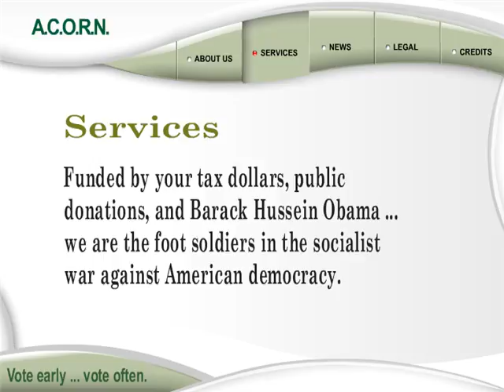ACORN (Growing Mighty Oaks of Massive Voter Fraud)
ACORN employees have been involved in numerous voter fraud convictions, falsifying registrations, and voting scams for years.  This year, nearly one-fourth of their current 1.3 million registrations are under investigation.

This video presents a humorous perspective on their apparent resolve to nefariously undermine the constitutional value of the American voting system.